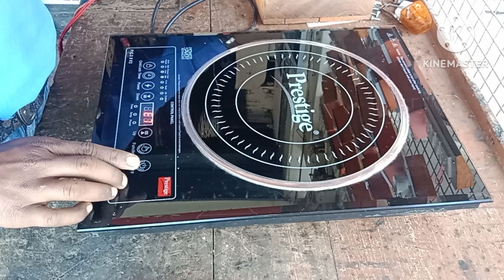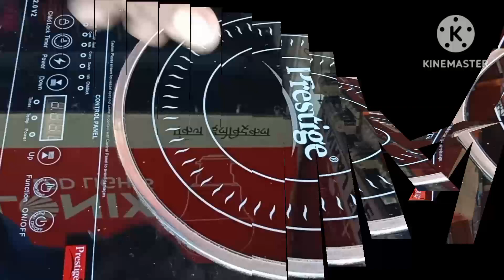🌹🌹प्रेस्टीज इंडक्शन मे E7 एरर / प्रेस्टीज इंडक्शन रिपेयरिंग l इंडक्शन रिपेयरिंग🌹🌹SKPatel Electronic